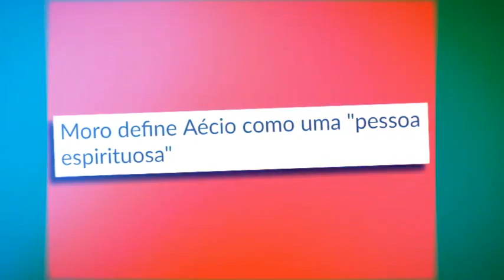A COMÉDIA DE MORO E AÉCIO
Em 30 segundos, a nova comédia de Sergio Moro e seu amigo Aécio Neves!